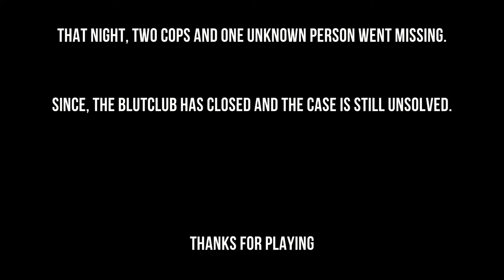BlutClub horrorgaming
It seems something happened at some club and we have to figure it out
Sub if you like